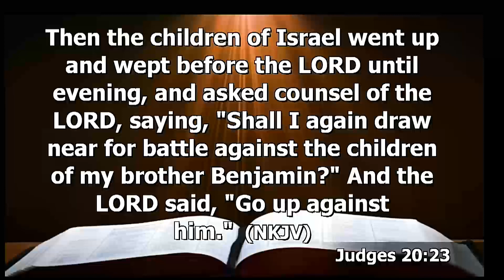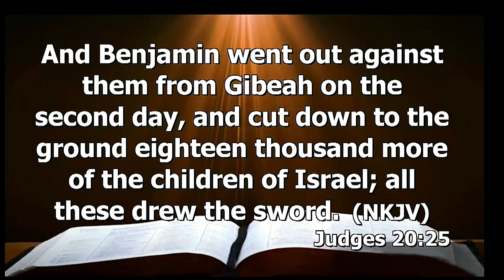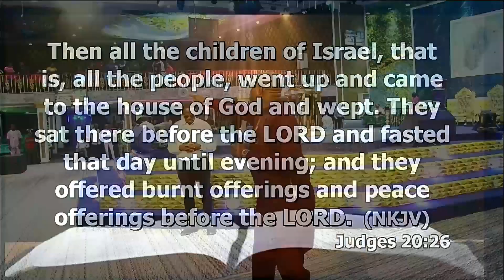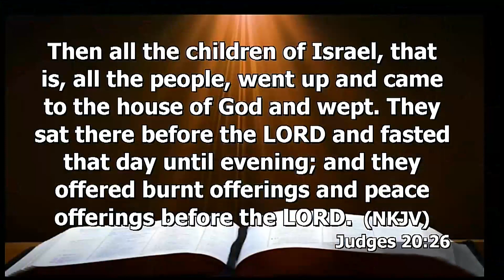EVERY CHILD OF GOD NEED TO PROVIDE AN INSTRUMENT FOR GOD TO FIGHT THEIR ENEMY!